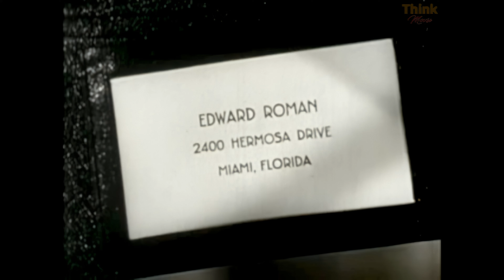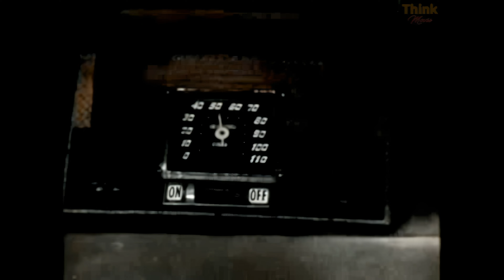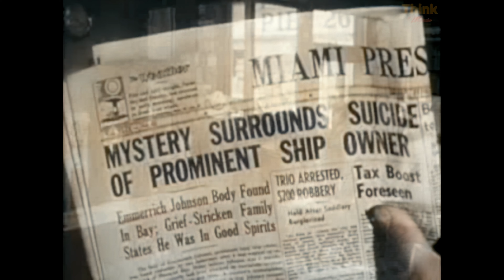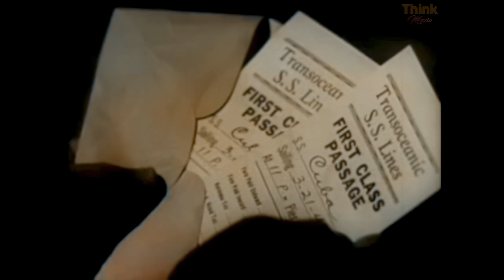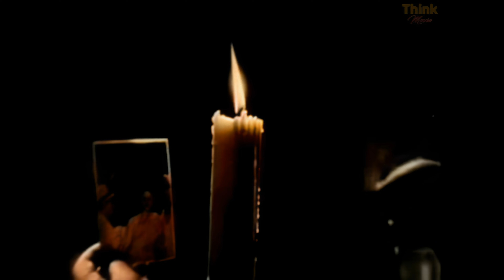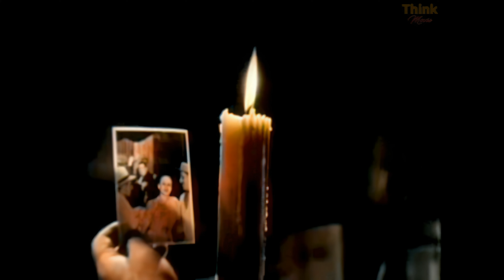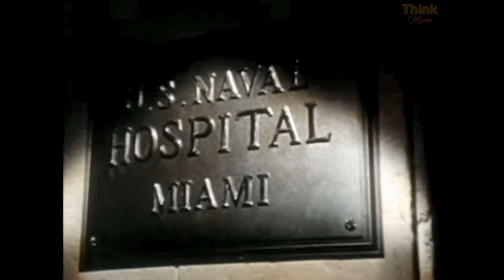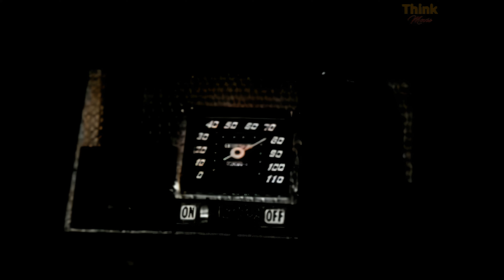The Chase (1946) [4K + Quality improvement + Colorization]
Chuck Scott (Robert Cummings) is a World War II veteran who is now a penniless drifter in Miami, Florida tormented by bizarre dreams. After finding a wallet and showing his honesty by returning it to Eddie Roman (Steve Cochran), a vicious gangster, Roman hires him to be his driver. Roman tests his new driver, who he nicknames 'Scotty,' by assuming control of his car from the back seat. Unbeknownst to Scotty, Roman has an accelerator installed in the rear passenger compartment so that he can "take over" the vehicle whenever he wants. This bizarre trick serves unnerves his new driver as well as Roman's right-hand man, Gino (Peter Lorre).
Roman reveals himself as a tough gangster by killing any competition, and even locks his wife, Lorna (Michèle Morgan), in her room every night to control her. Lorna goes for a drive every night at 9:30, and one day she asks Scotty to take her to Havana, Cuba in exchange for $1,000. He consents and realizes that he is in love with her. When they get to Havana, they stop for a drink at a club, but Lorna is murdered with a knife in Scotty's arms. All the evidence, including the fact that Scotty apparently purchased the knife that was used to kill Lorna earlier that day, points to Scotty being the killer, however he is being framed. The photograph from the club that proves Scotty was innocent is destroyed by Gino, who has come down to Cuba to exact revenge against Lorna and Scotty. Scotty escapes police custody, but is gunned down by Gino when he returns to the curio cabinet store where the knife came from.